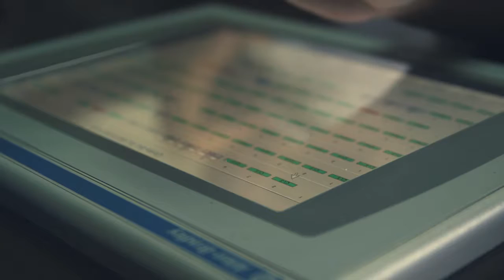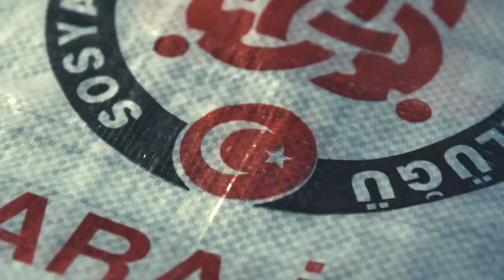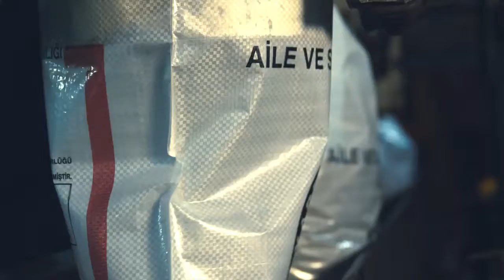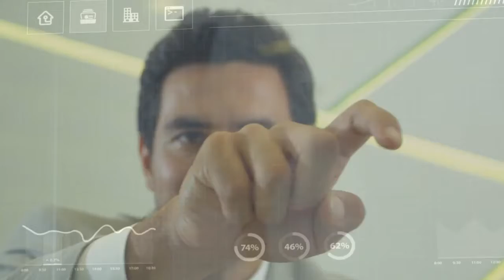Türkiye Kömür İşletmeleri Kurumu